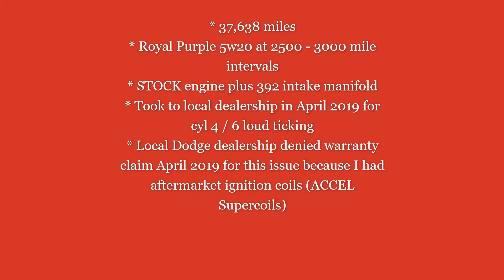Hemi Tick and Bottom End Noise!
This vehicle only has 37K miles on it - and it sounds like this?